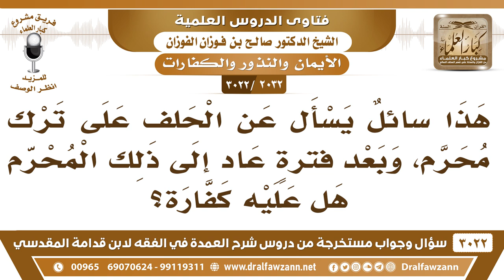[2032 -3022] ما حكم من حلف على ترك محرم، ثم عاد إليه؟ - الشيخ صالح الفوزان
-"[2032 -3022] السؤال: هذا سائلٌ يسأل عن الحلف على ترك محرم، وبعد فترةٍ عاد إلى ذلك المحرم؟ هل عليه كفارة؟
الجَوَابُ: بلا شك، هذا لو ما حلف ما يجوز له يعود للمحرم فإذا حلف قد نقض يمينه، فيكفر عن يمينه.
للاشتراك في قناة الشيخ صالح الفوزان

للاستفسار والإقتراحات والدعم
رئيس الفريق
لمشروع كبار العلماء